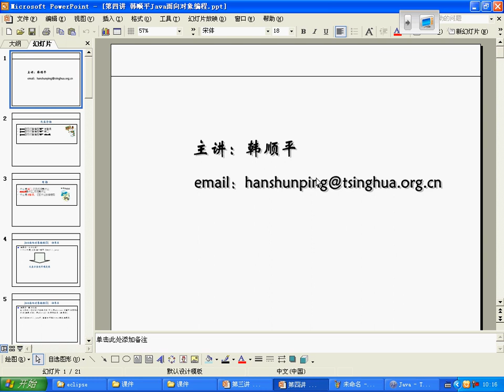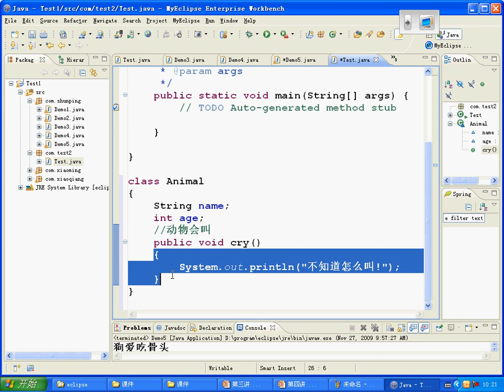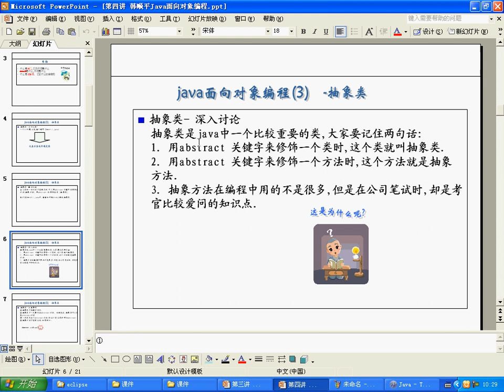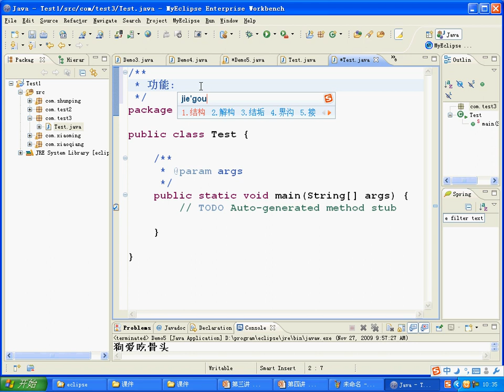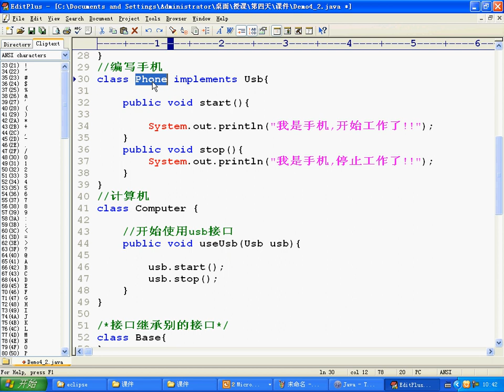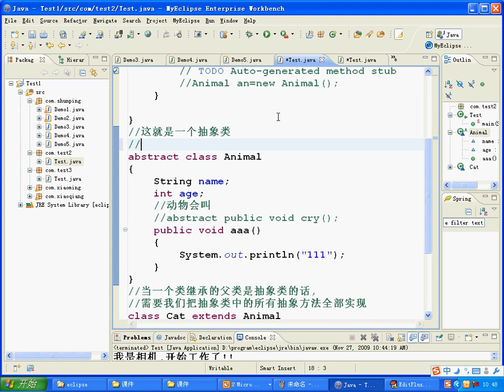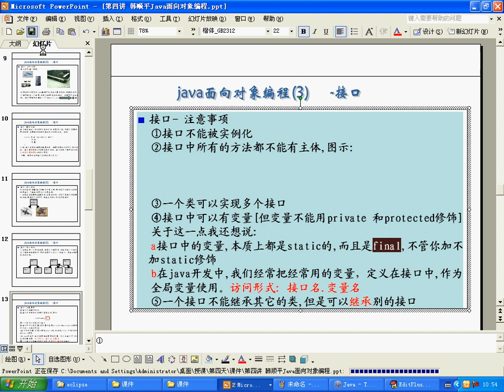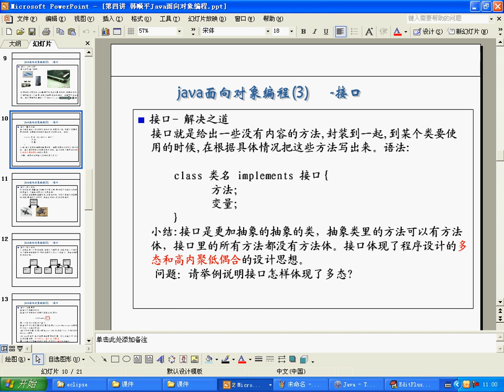韩顺平 循序渐进学 java 从入门到精通 第13讲 抽象类 接口